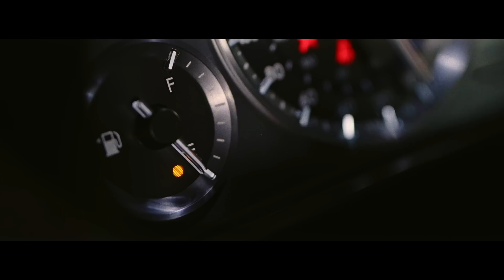Leave the Dark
Casts: Ágnes Konkoly and István Tordai. Singer: Brigitta Erdőhegyi.